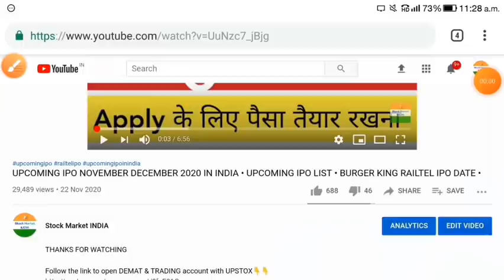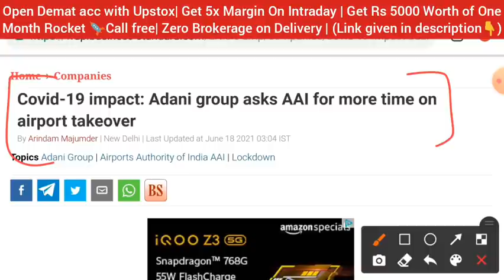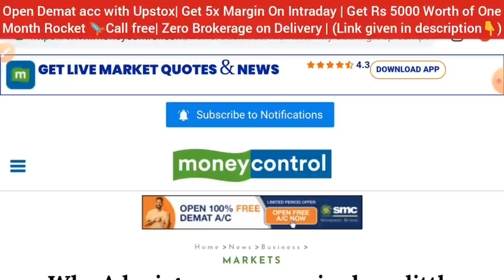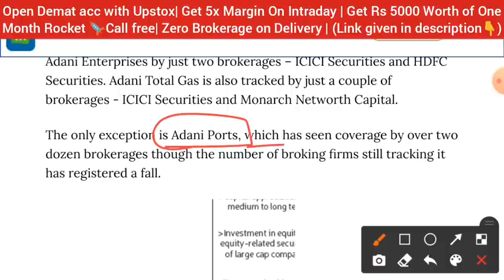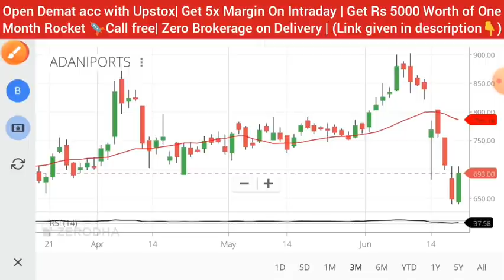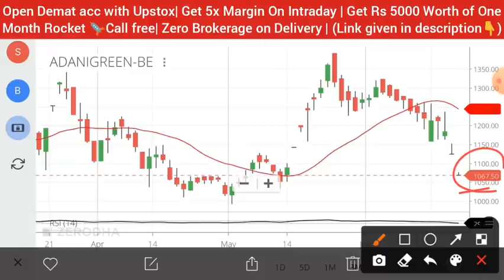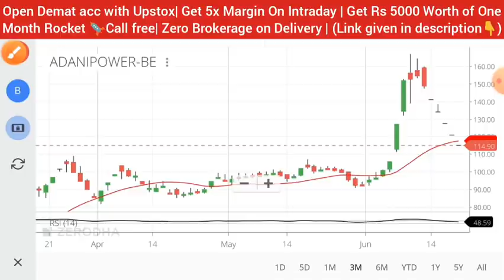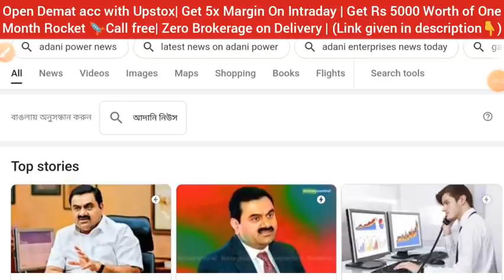पासा पलट गया💥ADANI POWER GREEN PORTS ENTERPRISES GAS GROUP • SHARE MARKET LATEST NEWS TODAY • INDIA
❤️ Follow The Link To Open DEMAT Account With UPSTOX In Just 10Mins, Also Get FREE ROCKET CALLS🚀🚀 ONLY With This link🔥
DEMAT & TRADING ACCOUNT 🔥
Get Margin (5 Times) on Intraday 🔥
Get Free One Month ROCKET Calls 🔥
Life time Zero brokerage on Delivery trade 🔥
Apply Latest IPO'S IN JUST 2-MIN 🔥
10-MIN PAPERLESS ACCOUNT OPEN 🔥

1.ZERO 0% Brokerage on Delivery Trade 🌸
2.Flat 20 per order charges on F&O and Intraday 🌸
3.UPSTOX IS BACKED BY MR.RATAN TATA 🌸
4. 40+ Lakhs happy clients With Upstox 🌸
5.GET INTRADAY LEVERAGE 5TIMES 🌸
6. 10-MIN PAPERLESS ACCOUNT OPEN 🌸
7.OPEN ONLY WITH THIS LINK *GET 1-MONTH TOP CLASS PREMIUM ROCKET CALLS🚀🚀 WORTH OF ₹5000 FREE!* 🌸👇👇

share market news hindi latest,
share market news hindi cnbc,
Infosys share
reliance share
wipro share
wipro share news today
ITC share
irfc share
polycab share
sucheta DALAL
sucheta DALAL tweet
sucheta DALAL adani
adani enterprises share
adani transmission
adani Power
adani port
adani Green
adani group